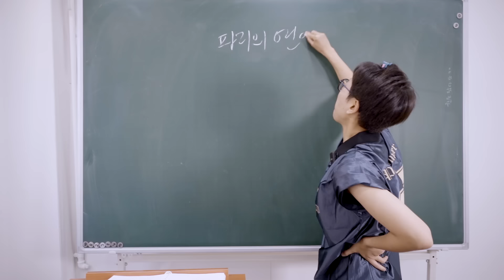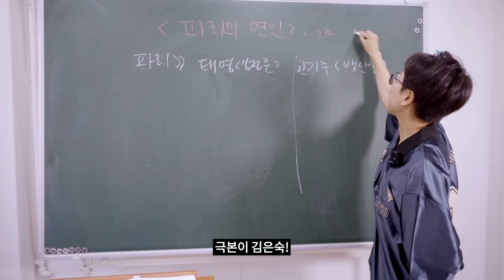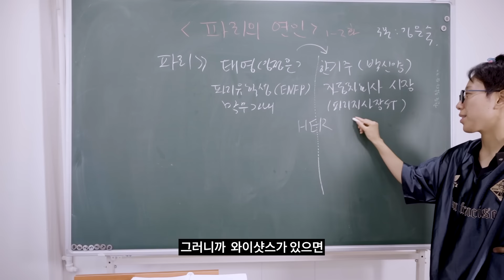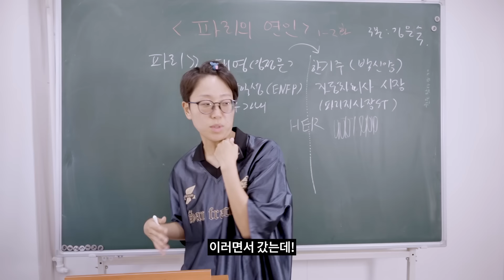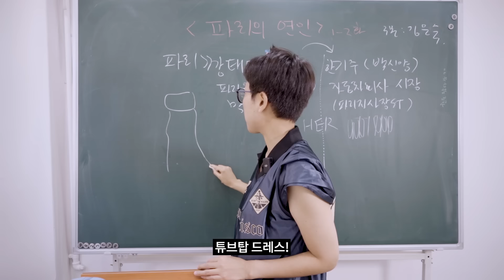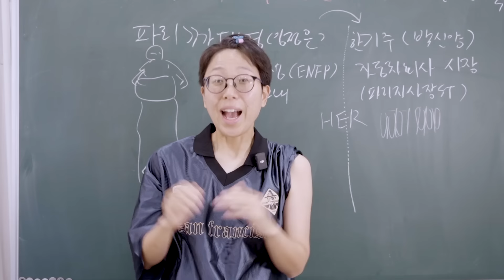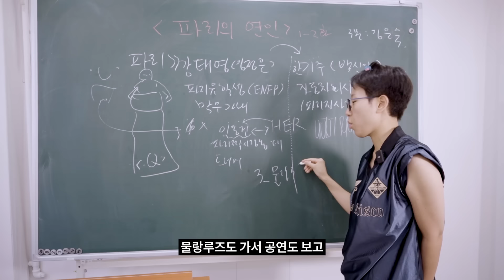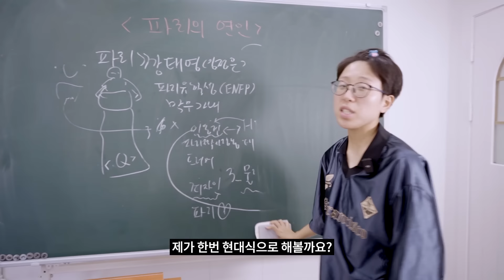그 시절 시청률 57% 대박 드라마! 성대모사로 알려드림 [파리의연인 1~2화 리뷰]